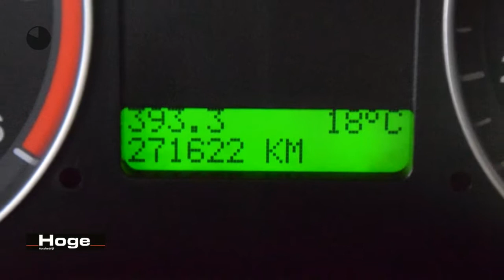Ford Focus C-MAX 1.8 TDCi Futura Climate Control Cruise Control Lichtmetaal PDC Nieuwe APK Inruil Mo